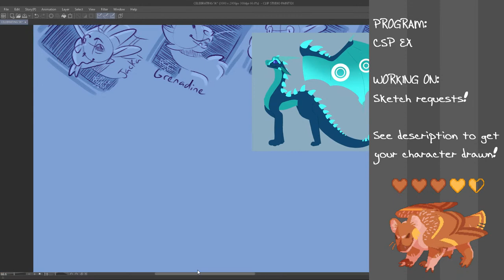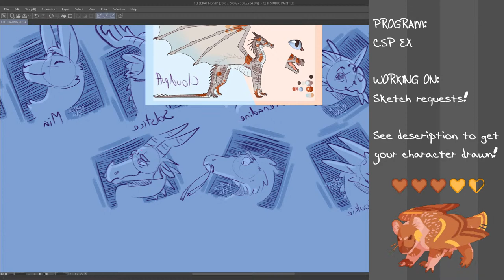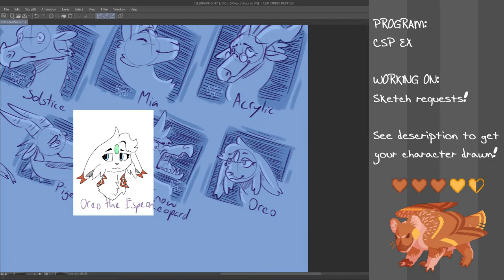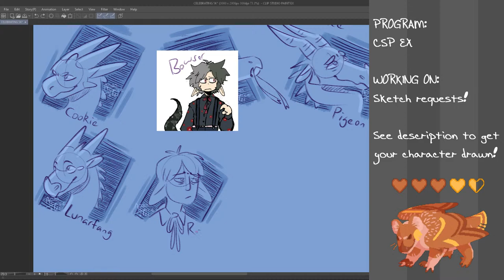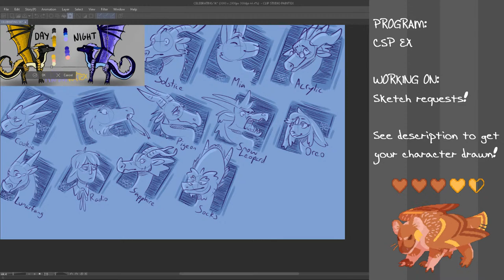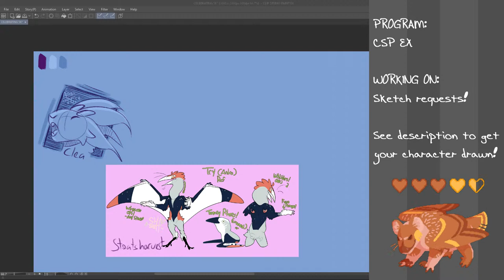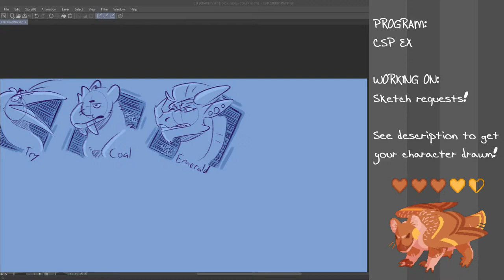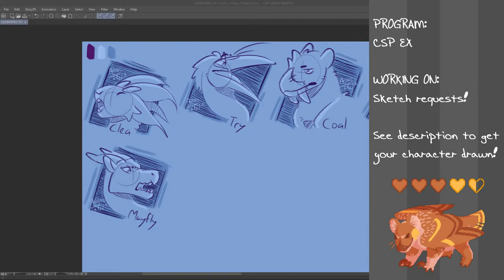5k subs celebration stream 3 | OFFLINE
All info + how to submit can be found in the submission discord:
(Sorry but there's no way to submit outside of discord because I'm busy and disorganized ;v;)

DO NOT drop spoilers for the latest WOF book in the chat, as many people haven't read it yet!

Stream rules:
- This is a PG13 space. There are almost certainly children present, act accordingly
- Any use of racial/LGBT+phobic/etc sl*rs/language/ideology will not be tolerated
- Please reach out to other people/spaces to vent. Do not discuss s*nsitive topics here.
- Please don't degrade yourself or your art, say you'll never be good, that it/you are bad etc. It's bad for you and makes everyone else uncomfortable.
*Sorry for all the censoring, don't want the algorithm to get me for Using Words c':

FAQ:

A: clip studio paint ex for art/animation, OBS for streaming and Vegas pro 17 for editing!

Q: What's the character sprite on the bottom right?
A: My Girfugol OC! I have a couple sprites that I cycle through so here's a list lmao
Orange- Zinnia, she/her, Balaur Bondoc/Giant Koala gryphon
Blue- Scallion, they/he, Eurasian magpie/Lesser Galago gryphon

Q: What's Girfugol?
A: An ARPG my friends and I run! It's a gryphon based RP/ARPG group with aspects of medieval mythology and magic; hosted on discord and deviantart.

Characters: A whole bunch of peoples ocs!

This is the part where I talk about what this is and you go read the comments instead lmao. This is a stream about me skecthing my fan's characters! It's just a small thing to say thank you for all the support and encouragement. I also do a lot of proper art and animation as well!

If you read all this way, congrats and I hope your day is good!